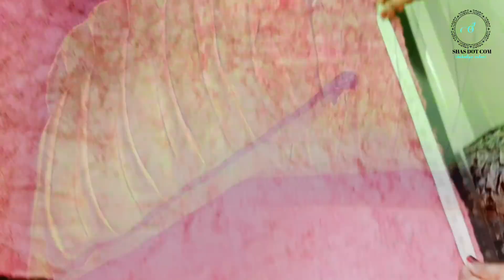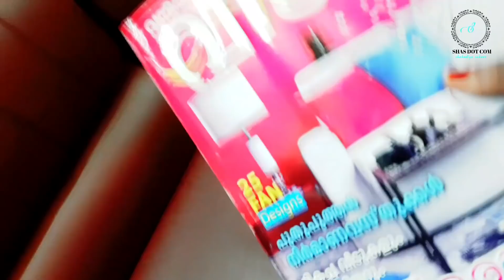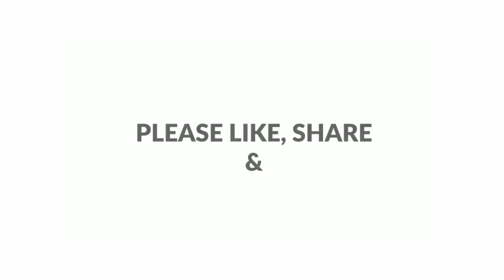ഇതാ ഞങ്ങളുടെ കുഞ്ഞു പെരുന്നാൾ വിശേഷങ്ങൾ ||SHAS DOT COM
പെരുന്നാൾ തിരക്കിൽ എടുത്ത വീഡിയോ ആണ്...ഇഷ്ടമാവും എന്ന് കരുതുന്നു